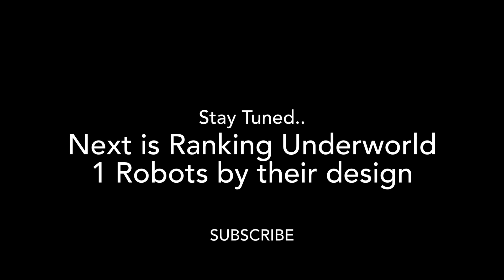Ranking the names from Real Steel WRB G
Ranking the names of the Robots from World Robot Boxing Gold, from Worst to Best based on how well the name suits it’s Robot.

Robots:

| Midas Gold [The Gold-Blooded Killer] |
| Metro Gold [Frankenstein’s Monster of the Ring] |
| Atom Gold [The Junkyard Bot] |
| Zeus Gold [The King of Robots] |
| Tri-Gore [The Brutal Terminator] |

Game: Real Steel (World Robot Boxing)